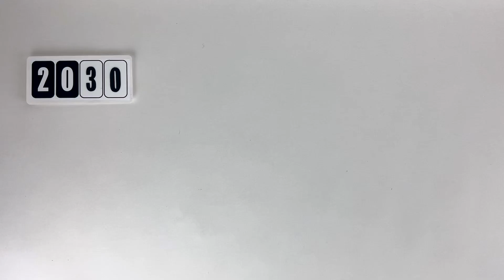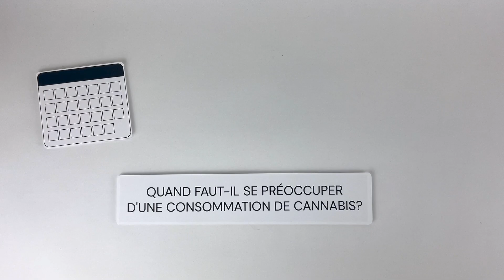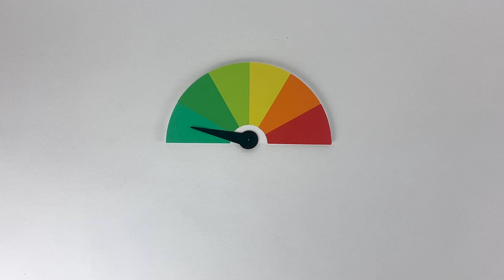Comment le cannabis affecte la santé ?​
Que l’on ait déjà consommé du cannabis ou pas, on peut tous facilement penser à ses principaux effets : yeux rouges, détente, fous rires… Au-delà de ces effets visibles et bien connus, la consommation de cannabis entraîne des effets à court et à long terme sur la santé physique et mentale.

Dans cette vidéo, on aborde les risques de la consommation du cannabis et ses effets sur la santé physique et mentale à court et à long terme.

0:20 - Effets sur la santé à court terme (hallucinations, panique, paranoia, bad trip, psychose toxique, autres)
1:36 - Effets sur la santé à long terme (maladies graves, problèmes de sommeil, mémoire ou concentration, psychose, schizophrénie et autres)
2:29 - Quand faut-il se préoccuper d'une consommation de cannabis?
3:14 - Information gratuite et confidentielle sur le soutien concernant la consommation de cannabis.

À propos de la CSSSPNQL La Commission de la santé et des services sociaux des Premières Nations du Québec et du Labrador est un organisme à but non lucratif qui accompagne les PremièresNations au Québec dans l'atteinte de leurs objectifs en matière de santé, de mieux-être, de culture et d'autodétermination